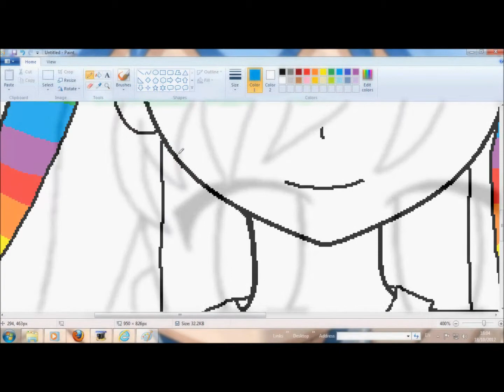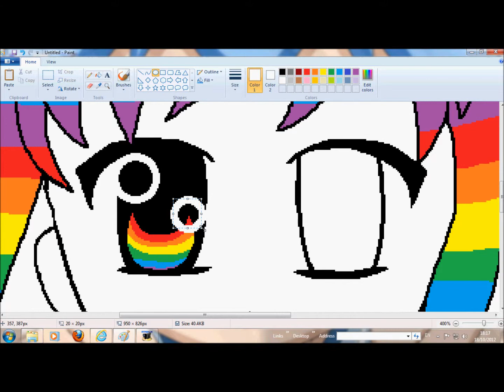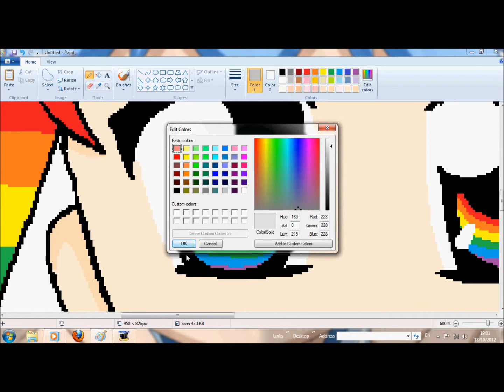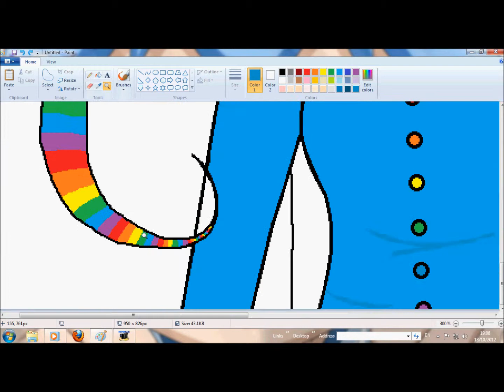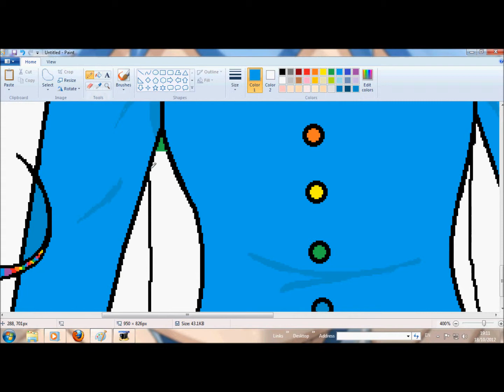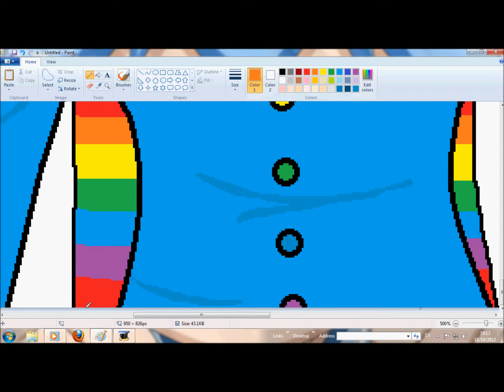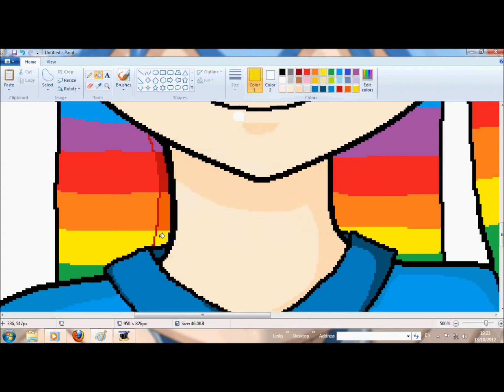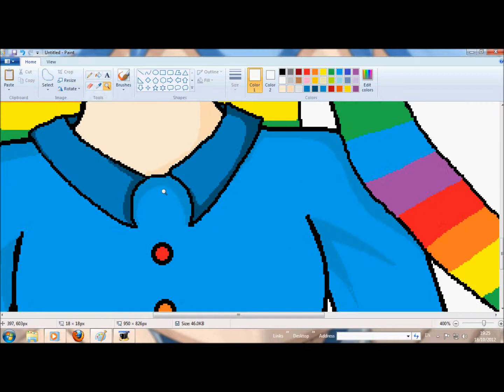Speedpaint~Rainbow hair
How long has it been since I uploaded anything! Long time...Anyways here is a quick speedpaint I did, I haven't drawn anything on the computer for ages so I'm sorry my skills aren't up to scratch. Let me tell you that I'm sick of drawing with a mouse it sucks, maybe I should buy myself a tablet! :3